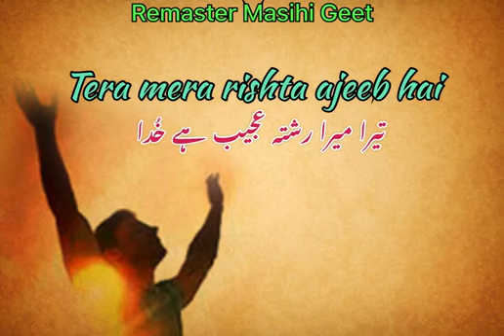Tera Mera Rishta Ajeeb Ha khuda | Masihi Geet | Jesus song 2023